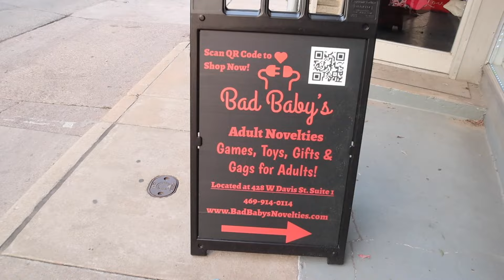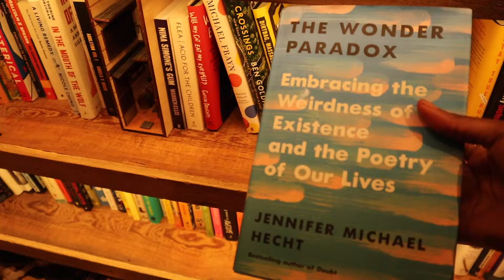DAILY VLOG| Lost in the Middle of Dallas | TIPSY TUESDAYS | BIG DP RANT | Date Night